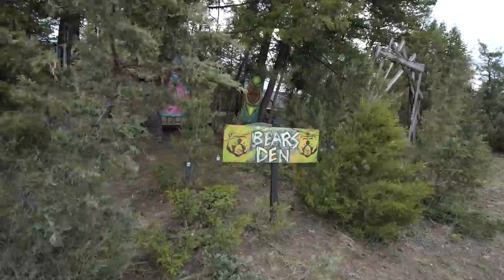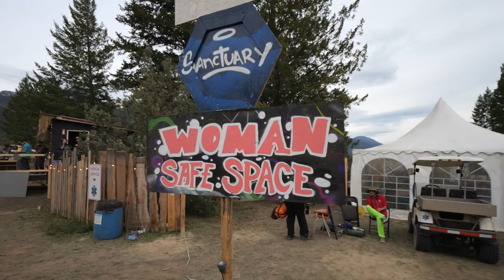Wicked Woods Music Festival Spring 2022 Documentary Vlog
Our experience of attending the Wicked Woods Music Festival in Fairmont Hot Springs, BC, Canada spring 2022

Had an amazing time and definitely recommend.

Edm electronic dance music festivals in Canada

Optic Led Grow Lights - I can no longer post links due to new changes in YouTube rules but if you message me @drautoflower on Instagram or email at and I can hook you up with discount codes and help choosing led lights.